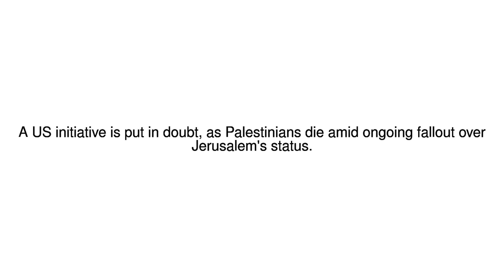News Update Jerusalem: Palestinian leader Abbas spurns US peace plan 22/12/17